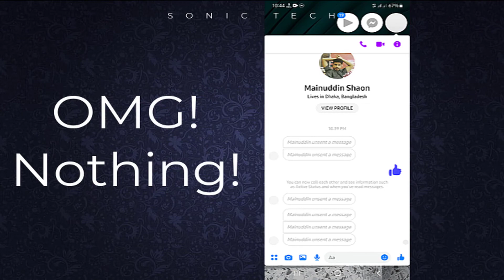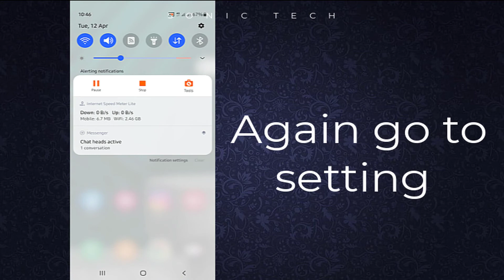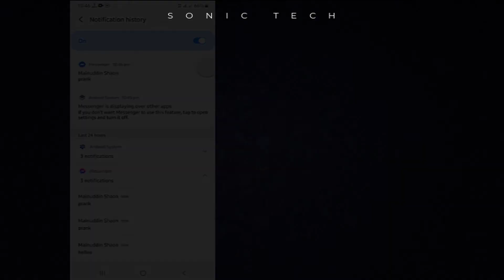How To See Unsent Messages On Messenger 2023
In this video I will show you How to see unsent messages on Messenger 2022?
How to reveal unsent message on messenger?

how to see unsent messages on messenger without app
how to see unsent messages on messenger 2022 iphone
how to see unsent messages on messenger app
how to see unsent messages on messenger android
how to see unsent messages on imo
how to see unsent messages on whatsapp
how to see unsent messages on telegram